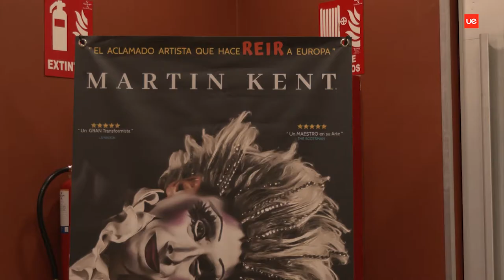"El Transformimo" de Martin Kent se estrena en el Teatro Maravillas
El artista y mimo hispano-argentino Martin Kent estrenará en el Teatro Maravillas de Madrid este domingo día 21 de noviembre su obra "El transformimo". Un espectáculo en el que se dará vida a más de 20 personajes desde celebridades conocidas como Lady Gaga o Tina Turnner, pasando por el mundo de la música y el cine hasta sus personajes de creación propia.

Informa y edición: Jaime Muñoz / Imagen: Emiliana Ysabel Perozo